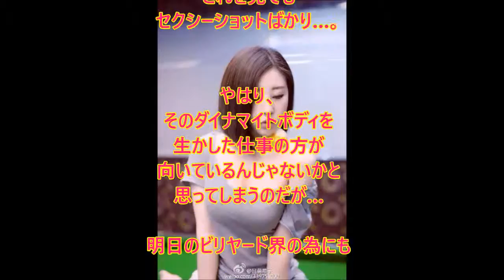ダイナマイトボディすぎてビリヤードに集中出来ない件…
[ワンピ－ス・ナミ] ダイナマイトボディ Nami Dynamite body!! 引用元様 関連動画 ［エロボディ . 中国のビリヤード界に突如現れた美人審判員が、あ.

[ワンピ－ス・ナミ] ダイナマイトボディ Nami Dynamite body!! 引用元様 関連動画 ［エロボディ .

[関連動画] [幕末・明治期の美女] 厳選４８！！